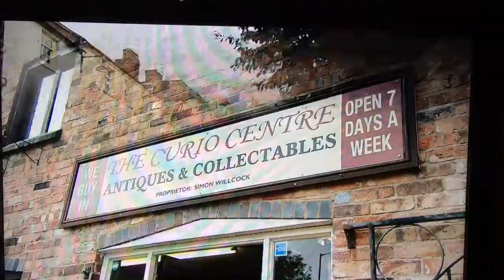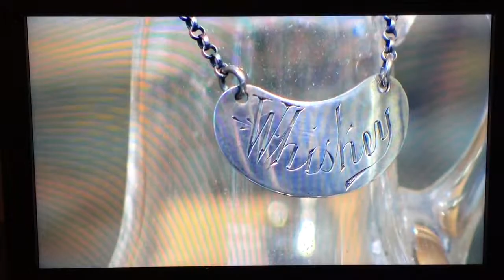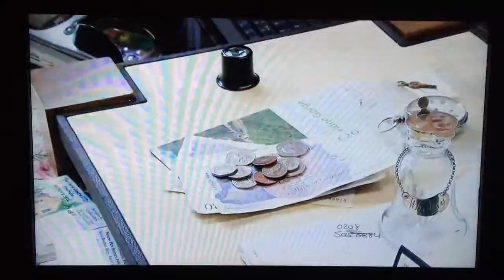Antiques road trip the curio centre Ironbridge England BBC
The BBC antiques road trip come to the curio centre Ironbridge Shropshire to buy some quality antiques.